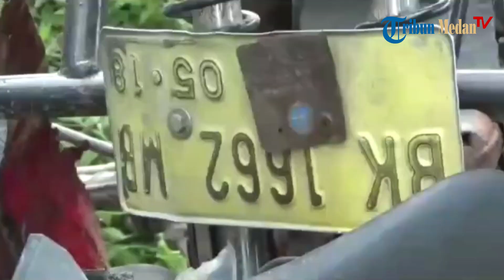Nekat Trobos Palang, Tukang Becak dan Penumpangnya Tewas Tertabrak Kereta Api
Laporan wartawan Tribun / Muhammad Anil Rasyid

TRIBUN-MEDAN.com - Nekat trobos palang pintu kereta api yang hendak melintas, pengemudi becak bermotor dan seorang penumpang tewas mengenaskan di Jalan AR Hakim, Kota Medan, Sabtu (26/10/2019).

Kedua korban mengalami luka parah pada bagian kepala masing-masing, dan kendaraan becak bermotornya sempat terseret sejauh 15 meter.

Alhasil, kedua korban dibawa ke Rumah Sakit Umum Pringadi Kota Medan untuk ditangani lebih lanjut.

Diketahui, pengemudi becak bermotor yang datang dari arah pasar Sukaramai menuju Jalan Aksara, nekad menerobos palang pintu yang sudah diturunkan oleh penjaga palang pintu.

Becak motor ini mengabaikannya begitu saja dan terus melaju, di saat yang bersamaan melintas kereta api Sri Bilah dan tabrakan pun tidak dapat dihindarkan. (CR23)